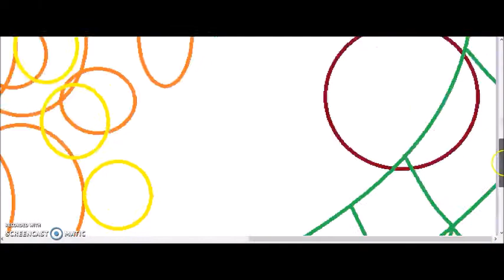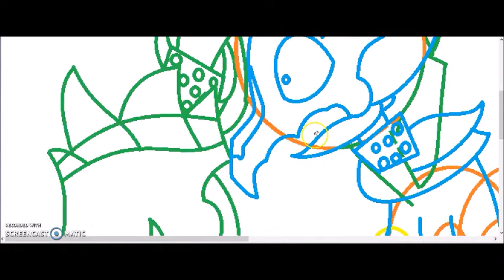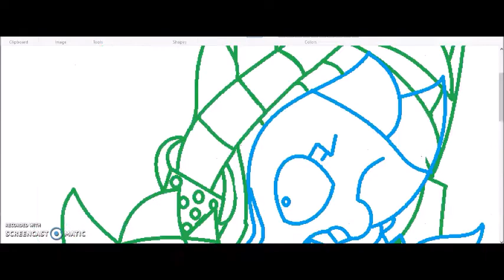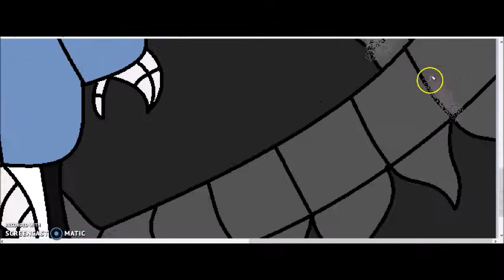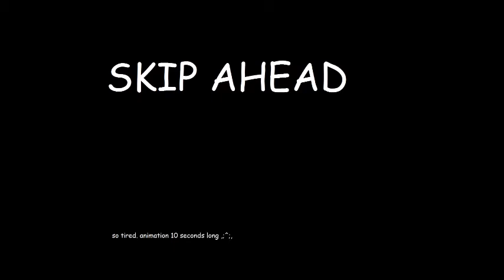Gaster Blaster Sans AU Cover UnderBlast! Speedpaint